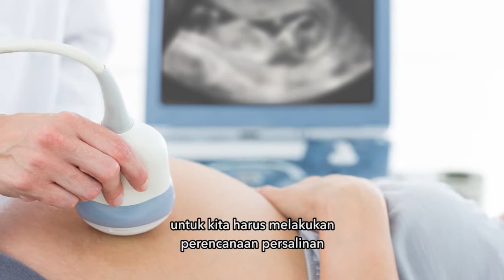Dr.dr. Budi Prasetyo, SpOG(K). Mengatasi Cemas dan Stress Pada Kehamilan di Masa Pandemi.